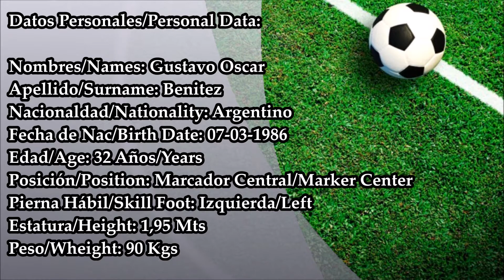Gustavo Benitez - Deportivo Riestra 2018